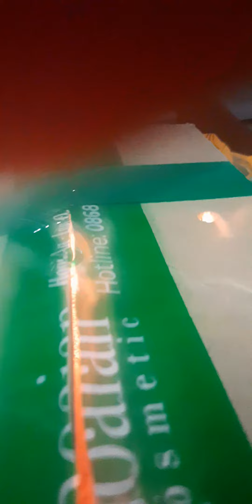Lụm trứng chim bị rớt ổ đem đi ấp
mình mua bóng đền 5 W